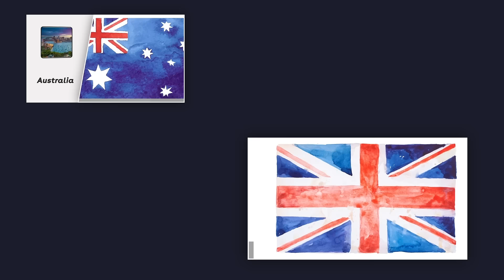IDP Study Abroad Expo - Karachi 2024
Welcome to the IDP Study Abroad Expo in Karachi - the most prestigious and sought-after international education event in Pakistan!
 Join us to connect with representatives from prestigious universities worldwide, including renowned universities in the UK, Ireland and Australia.

 25th February 2024
 12:00 PM - 05:00 PM
 Karachi Marriott - Marquee Hall

Why join KARACHI Study Abroad Expo?
Secure your free registration to the EXPO and get a chance to:
* Find the ideal course for you, recommended by an expert.
* Discover the available scholarships and discounts.
* Get your life abroad essentials sorted from accommodation to banking at our Student Essentials booth.
* Explore FastLane on the IDP Live App, where you can receive instant in-principle offers from leading institutions.
Attend early and stand out from the crowd with your passport and academic transcripts in hand for immediate application processing.
*Certain participating universities offer postgraduate programs and assistance at the Expo.
Register online. Once you have registered, you will receive a confirmation email with all the details to join us.